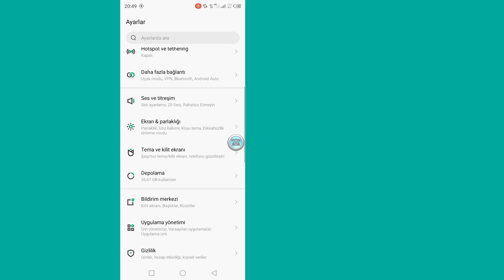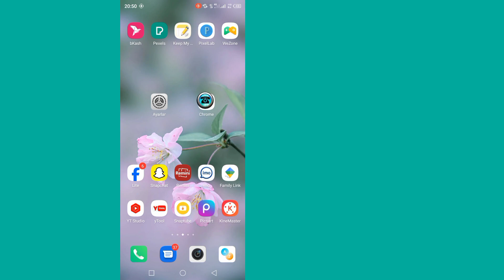Android Mobile'da Bu Siteye Ulaşılamıyor Hatası Nasıl Düzeltilir | Google Chrome hatasını düzeltin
Android Mobile'da Bu Siteye Ulaşılamıyor Hatası Nasıl Düzeltilir | Google Chrome hatasını düzeltin 2024